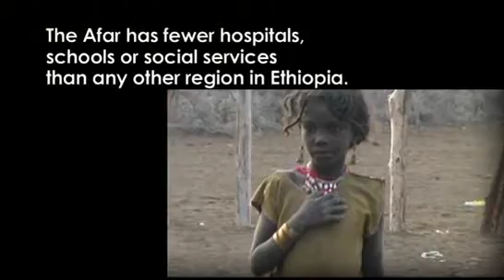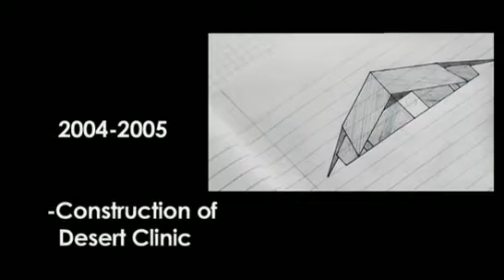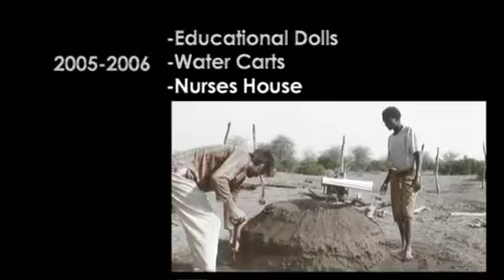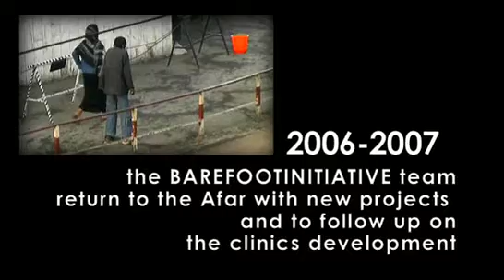barefoot promo part 1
judith this is for you